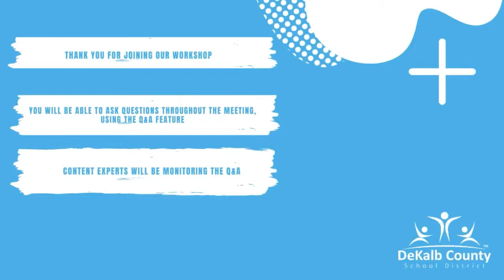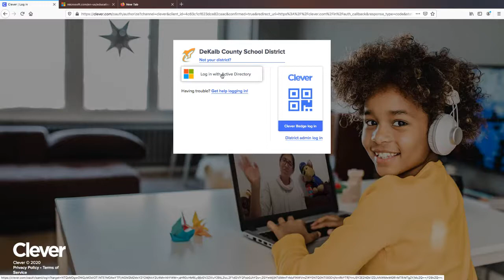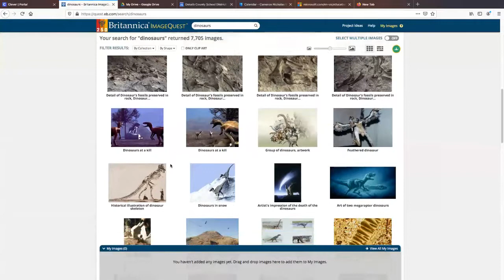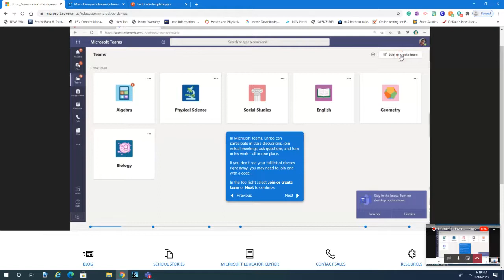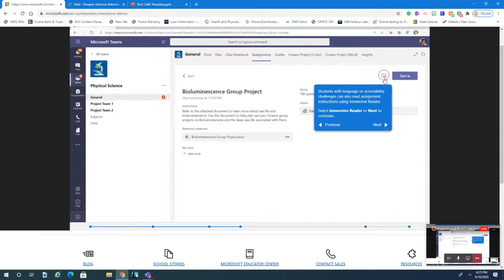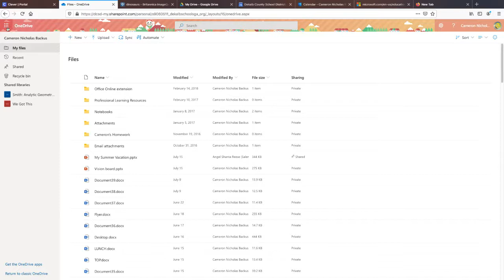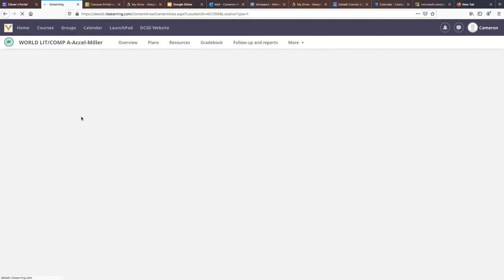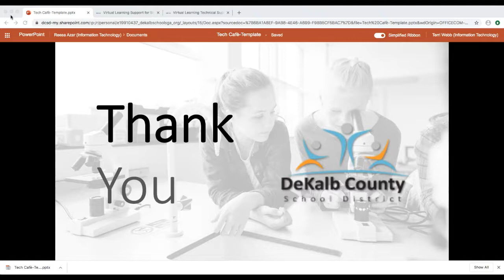Navigating the resources in Launchpad and Teaming up with Microsoft Teams